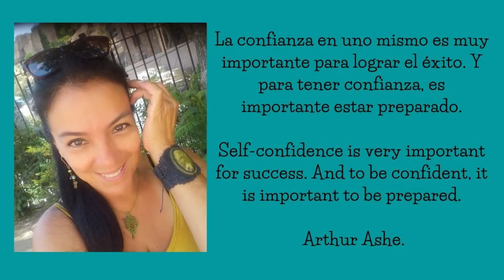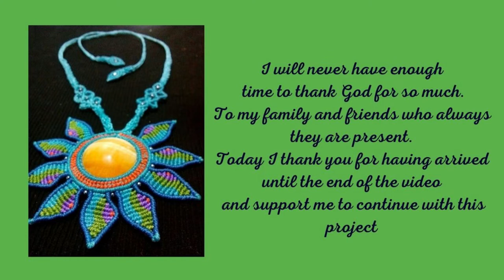PULSERA MACRAME PARA HOMBRE 🥰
🧿 En éste día he preparado un tutorial de una PULSERA en MACRAME PARA HOMBRE, toma nota de cada detalle que aprenderás, pues lo puedes aplicar en un sinnúmero de posibilidades. Este Diy te llevará paso a paso de una forma fácil y sencilla hasta concluir el proyecto. Quédate hasta el final del video y apóyame con tu LIKE y un mensaje de texto para seguir creando contenido para ti. Felices nudos!!

💚 MATERIALES:
2 Abalorios para decoracion
1 Dije central
1 Botón
1 Hilo Beige 160 cms
2 Hilo Beige 140 cms
4 Hilo Beige 30 cms
2 Hilos Marron 40 cms
2 Hilos Marron 25 cms
4 Hilos Marron 15 cms
2 Hilos Verde 65 cms
4 Hilos Verde 15 cms

On this day I have prepared a tutorial of a MACRAME BRACELET FOR MAN, take note of every detail you will learn, because you can apply it in countless possibilities. This Diy will take you step by step in an easy and simple way to complete the project. Happy knots!!!

💚 MATERIALS:
2 Beads for decoration
1 Center bead
1 Button
1 Beige thread 160 cms
2 Beige thread 140 cms
4 Beige thread 30 cms
2 Brown thread 40 cms
2 Brown Threads 25 cms
4 Threads Brown 15 cms
2 Threads Green 65 cms
4 Threads Green 15 cms